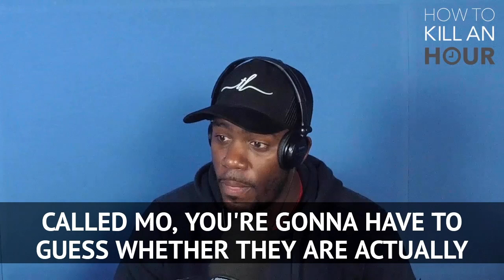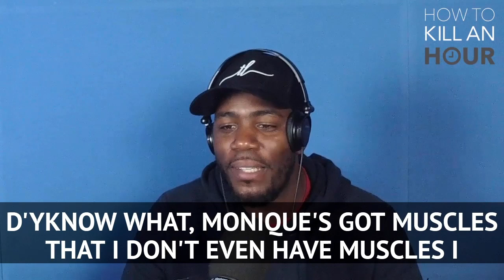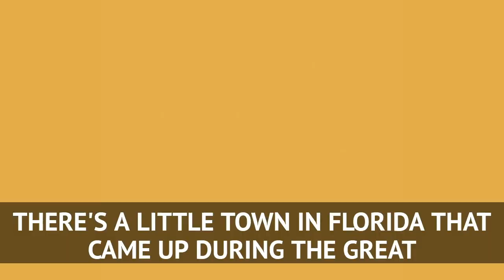MO OR NO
We play a game of Mo or No! Mo Gilligan answers questions based on his name!

This is a clip from EP337 of How To Kill An Hour, listen to the FULL EP

Keep up to date with everything How To Kill An Hour by signing up to our newsletter by clicking